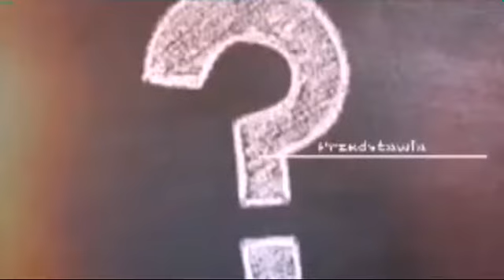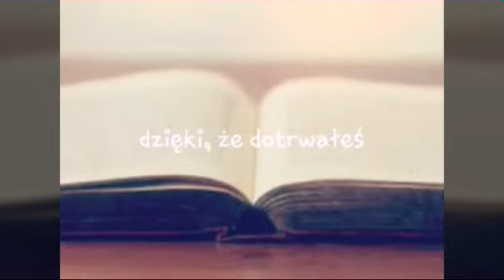Zaniemyśl 2017 - Mezo, Sylwia Grzeszczak, "URYWKI"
Sory za mikro.